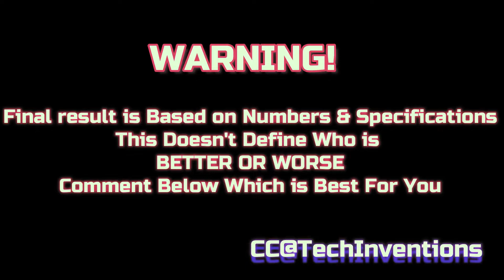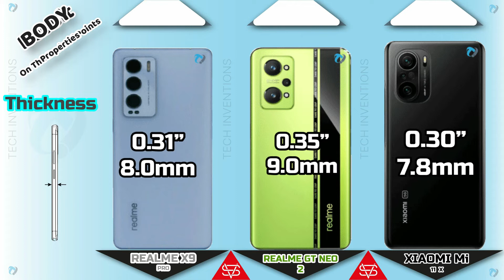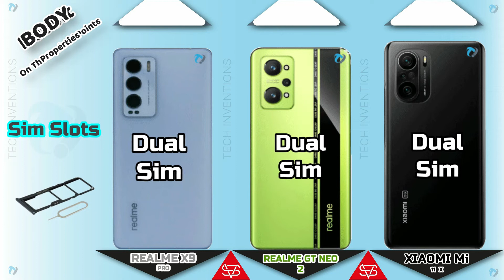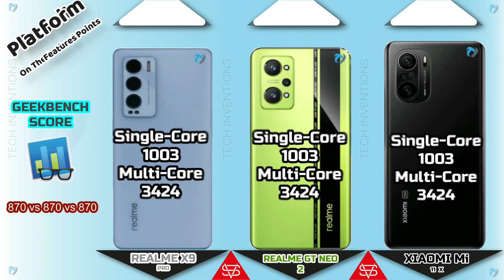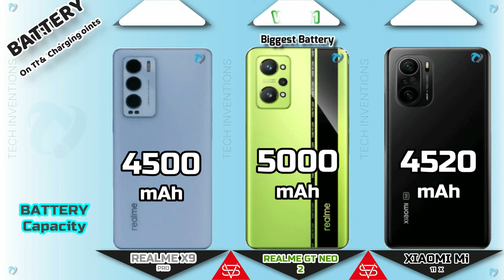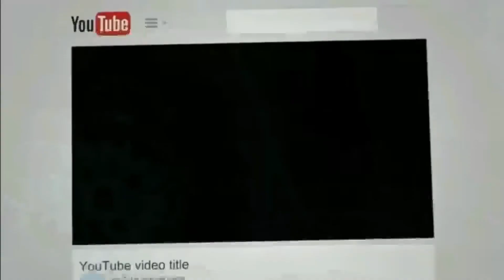Realme X9 Pro vs Realme GT NEO 2 vs Mi 11x Full Comparison SD 870 | which is Best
Xiaomi Mi 11x vs Realme GT NEO 2 vs Realme X9 Pro   Full Comparison with Antutu score
This Video is About The Comparison of Three Latest Smartphones Having   Snapdragon 870  5G chipset First one is Realme GT NEO 2 Second one is Mi 11x and 3rd one is Realme X9 Pro.